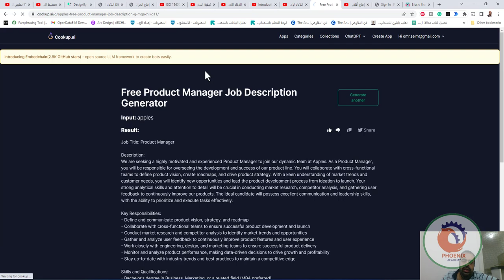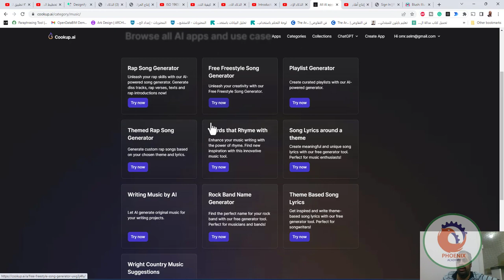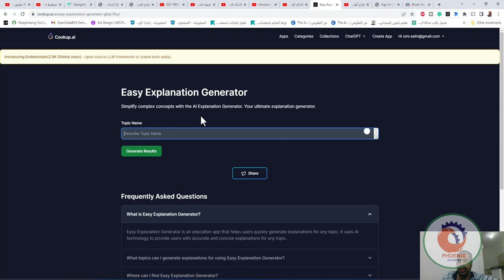cookup ai موقع به عشرات الادوات للذكاء الاصطناعي لتوليد النصوص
❤️ روابط التواصل
✅ انستجرام